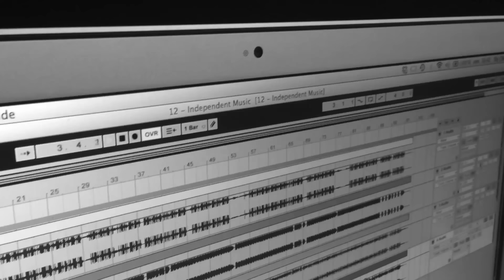Chinese Man Ft. YT, Taiwan MC, Johnny Osbourne - Independent Music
Chinese Man - Independent Music feat. Taiwan MC, Johnny Osbourne &amp; YT from The Groove Sessions Vol.3

Tracklisting :

1 - CHINESE MAN - Scatter (There They Go) feat. Ex-I
2 - DELUXE - Tall Ground
3 - CHINESE MAN - Siempre Estas feat. La Yegros
4 - LEYAN &amp; TOMAPAM - Rosita feat. OfNazareth
5 - CHINESE MAN - Once Upon A Time feat. Tumi &amp; Zubz
6 - S.O.A.P - Balma feat. Tritha &amp; Taiwan MC
7 - DELUXE - Breaking News - Deluxe feat. A.S.M
8 - ZE MATEO - Hova feat. Lush One
9 - CHINESE MAN - Don't Scream feat. Youthstar &amp; MC Dynamite
10 - LEYAN &amp; TOMAPAM - A.M. Horrorscope feat. Cyph4
11 - SLY - Kamakura
12 - CHINESE MAN - Independent Music feat. Johnny Osbourne, YT &amp; Taiwan MC
13 - CHINESE MAN - Hancock feat. Pistol McFly &amp; Plex Rock
14 - CHINESE MAN - The Old Man

Music composed by High Ku, Sly &amp; Zé Mateo
Johnny Osbourne &amp; Taiwan MC vocals recorded by Papa John @ CM studio in Marseille
YT vocals recorded @ Ashanti Yard Studios
Mixed by Jonathan "Papa John" Moine
Mastering by Mike Marsh @ The Exchange